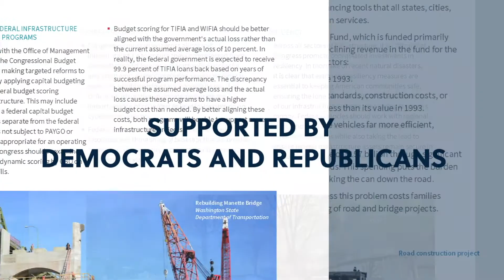No Labels Urges President Biden and Congressional Leaders to Deliver a Two-Party Infrastructure Deal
Find No Labels on Facebook: Facebook.com/NoLabels
Check us out on Instagram